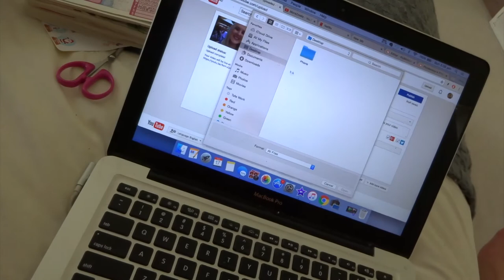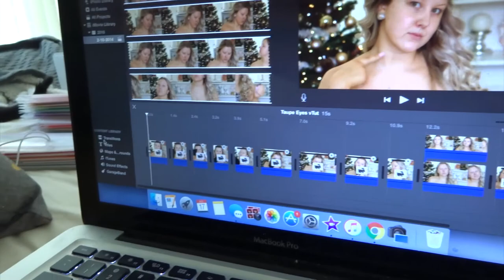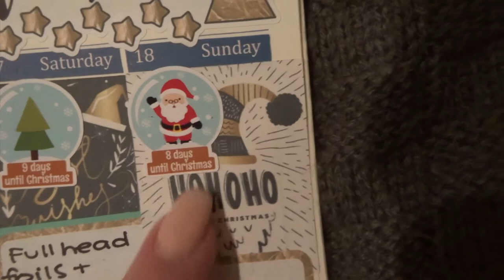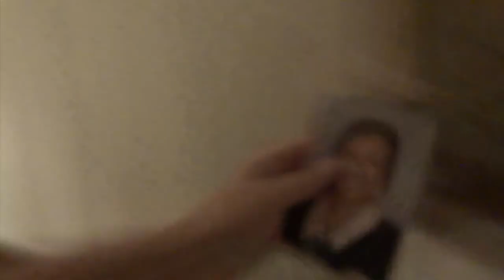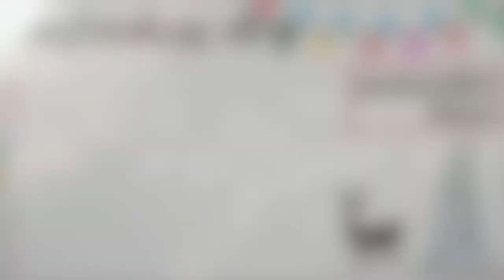A Productive Sunday & What I Looked Like In Highschool // VLOGMAS DAY 11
Mindy Gledhill - Little Saint Nick